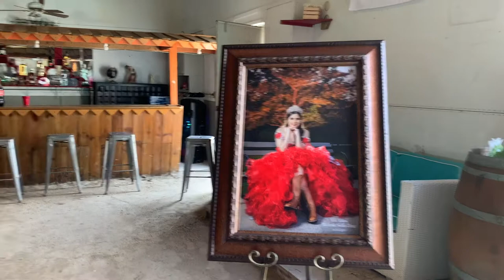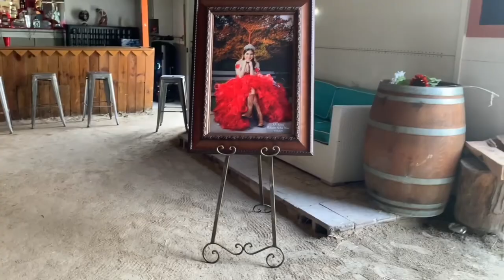My Quince Vlog | Melanie's XV ~ EP 4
Hi Guys! This is episode 4 of my quince series! Today's video was a quick vlog! :) If you haven't watched part 1,2, & 3 you should watch them!!